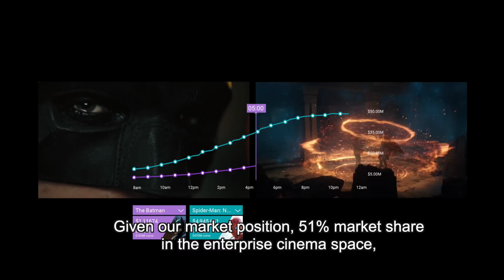Vista Group - Spotlight Video